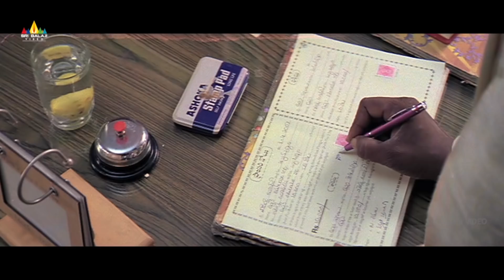Telugu Comedy Scenes Back to Back Vol 8 | Hit Movie Comedy | Sri Balaji Video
Watch and enjoy Telugu Movie Comedy Scenes Back to Back Exclusively on Sri Balaji Movies.